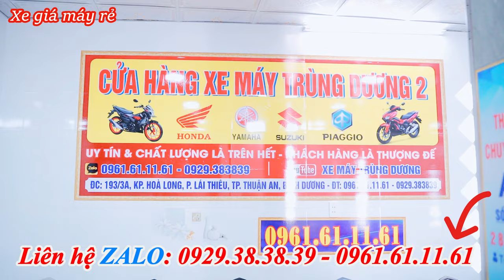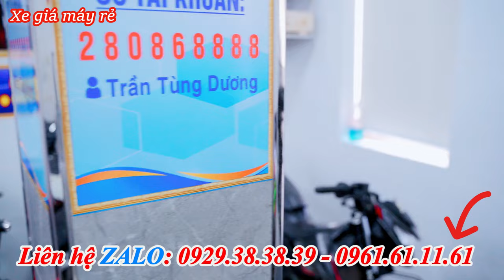TRÙNG DƯƠNG THANH LÝ EXCITER 150 155 WINNER V1 V3 SONIC SATRIA VARIO 150 AB160 SỐC 5 TRIỆU XE MÁY GI